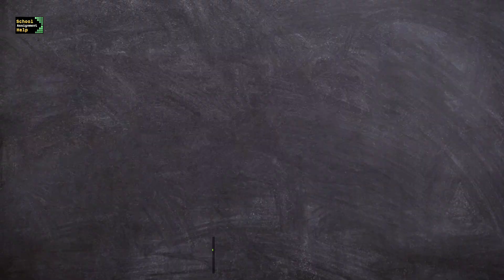Earth/Environment Day Poem | पर्यावरण दिवस कविता|Earth/Environment Day Song |pollution control day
Nature Conservation day poem | Earth Day Poem | पृथ्वी दिवस कविता | Earth Day Song | World Earth day poem | Hindi Poem
Environment Day Poem | पर्यावरण दिवस कविता | Earth/Environment Day Song | World Earth day poem | Hindi Poem

Hello friends! A very happy Earth Day and environment day to all of you. In this video of school assignment help, you will find a beautiful and short Earth day poem in Hindi or world environment day poem in Hindi or world Earth Day poem or पृथ्वी दिवस पर कविता, prithvi divas kavita for school kids performance. This Earth day poem or environment day poem is written by Dr. Vishakha Sharma, you can use this Hindi poem on Earth day for your school online or offline performance.

👇For Earth day/environment day speech in English or few lines on earth day  watch this video

👇for earth day rhyme or environment day rhyme or earth day poem in English watch this video

This video is related to the topic
पृथ्वी पर दमदार कविता
पृथ्वी दिवस पर कविता
Earth day poem
Poem on Earth day
poem on environment day
paryavaran diwas par kabita
environment day hindi poem
environment day poem in hindi
paryavaran diwas kavita
environment day 2021
environment day
पर्यावरण दिवस 2021
पर्यावरण दिवस कविता
पर्यावरण पर कविता
ग्लोबल वार्मिंग पर कविता
जल-जीवन-हरियाली पर कविता
पर्यावरण कविता
प्रकृति पर कविता पर्यावरण पर कविता
प्रकृति पर कविता हिंदी में
विश्व पर्यावरण दिवस
हिंदी कविता
हिंदी कविता पर्यावरण पर
पर्यावरण पर कविता in hindi
पर्यावरण पर कविता हिंदी में
पर्यावरण प्रदूषण
पर्यावरण संरक्षण पर कविता
पेड़ पर कविता
प्रकृति पर कविता
english poem competition for enviornment
english recitation competition
english recitation competition environment
environment and pollution
Environment Poem
poem on environment
poem on environment in hindi
Poem on nature
poem on nature in hindi
poem on save nature
poem on world earth day in hindi
Poem on world environment day
Environment Day slogan and quotes
Nature Conservation day poem
Nature Conservation day hindi poem
Nature Conservation day school activity
Nature Conservation day
Nature Conservation day poem in hindi
hindi poem on nature conservation
natur conservation poem
Nature Conservation day song
Nature Conservation song
Nature Conservation speech hindi
5 जून
5th June
a poem on nature in hindi
Earth day poem in hindi
Hindi poem on Earth day
Earth day Kavita
Earth day for kids
Earth day special poem
पृथ्वी दिवस कविता
Prithvi diwas poem
Earth day
Earth day song
Earth day songs
Earth day song for kids
short poem on earth in Hindi
Earth poem in Hindi
Save earth song
Earth day poem hindi
Earth day celebration
Earthday poem in Hindi
Earth day poem
Prithvi per poem
Earth poem
Earth day poems
Prithvi kavita
Earth day festival
Earth day 2021
rhymes
Hindi poem
Hindi poem for kids
Hindi kavita
hindi poem
Poem
Poem in Hindi
poem on world Earth day
Earth day short poem
poem on earth for kids
Earth day poem for kids
poem recitation on earth day
short poem on earth day
poem on earth in Hindi
poetry on earth
the best poem on Earth day in Hindi
Hindi poem on world Earth Day
poetry on Earth day
speech on Earth day
poems on Earth day in Hindi
Earth day Hindi poem
Earth day in Hindi
Earth day pr kavita
Earth day
Earth day par poem in Hindi
Earth day 2021
Earth poem
Prithvi per poem
Earth day poster
Earth day 2021 poem
Earth day songs
poem
Earth day kavita
पृथ्वी
Prithvi kavita in Hindi
new latest kavita
अर्थ poem
poem on earth
new Hindi poem
new poem
हिन्दी कविता
Hindi me kavita
Poem in Hindi
Best poem on earth
Save earth song
Prithvi bachao
Save earth song
Hindi earth day song
Hindi song on earth day
Environment Day Poem | पर्यावरण दिवस कविता | Earth/Environment Day Song | World Earth day Hindi Poem
hindi recitation competition save nature